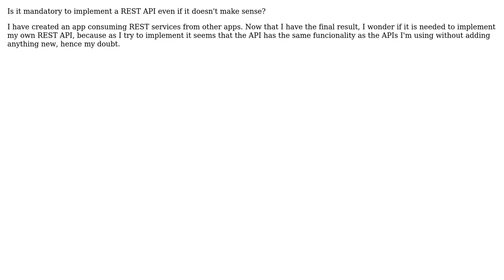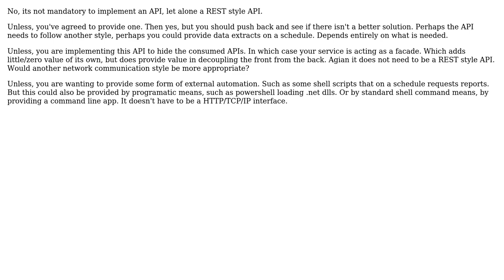Software Engineering: Does it makes sense to implement a REST API for every app?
With thanks & praise to God, and with thanks to the many people who have made this project possible! | Content (except music & images) licensed under CC BY-SA | Music | Images & others | With thanks to user Kain0_0 user jonrsharpe user Jesus Diaz Castro and the Stack Exchange Network Trademarks are property of their respective owners. You are responsible for your own actions.